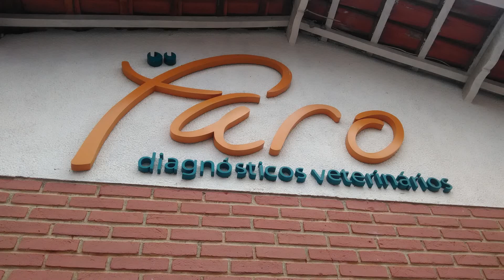vlog dia de vet !!!